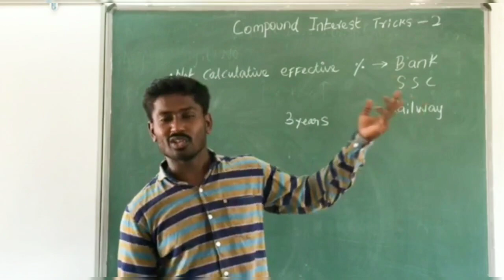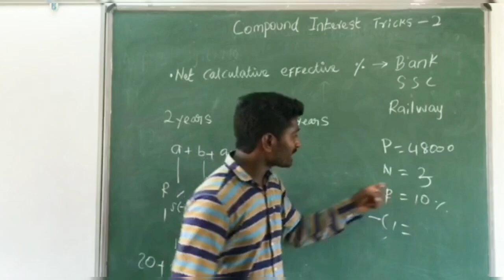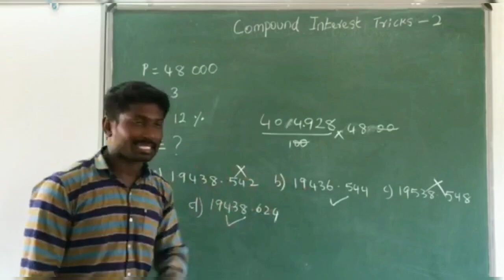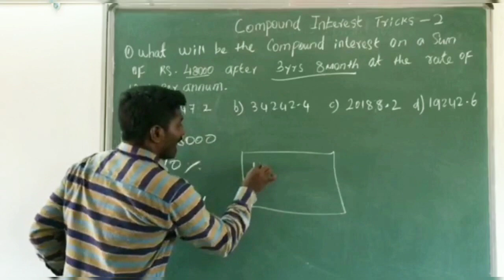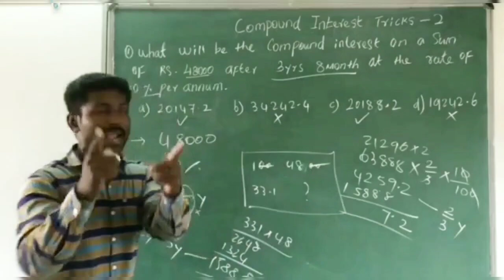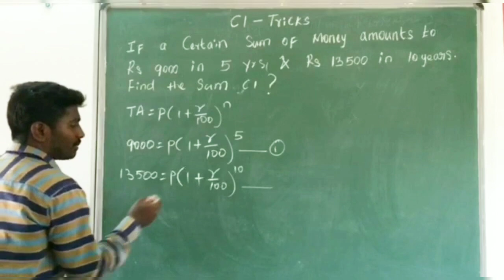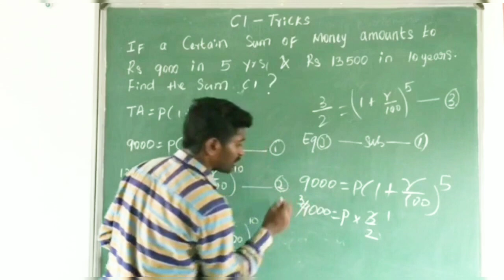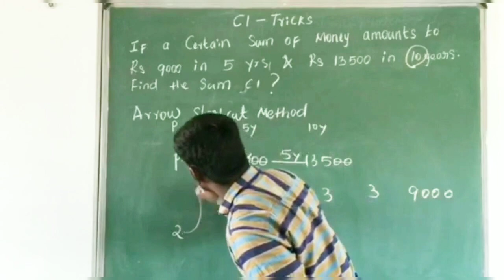Compound Interest - Shortcuts in Tamil /Part-5/QuarantineQuants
Hey! Hi!!
📚Kanakku Nottu Family❤️

Save your valuable time in exams by applying Shortcut method of solving problems (mainly Aptitude)

Net Calculative Effective Percentage is Explained Today with CI Tricks.

I'm on Instagram as @kanakku_nottu.

With Love ❤️ Kanakku Nottudan 📚 BoopathiArul